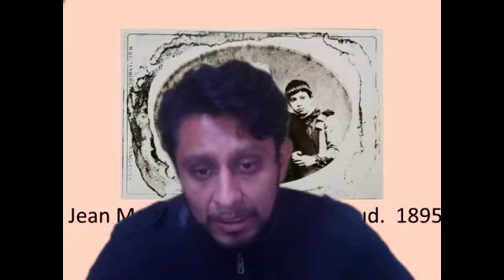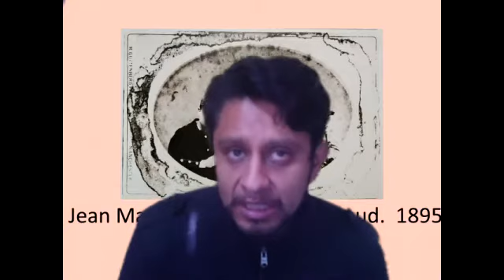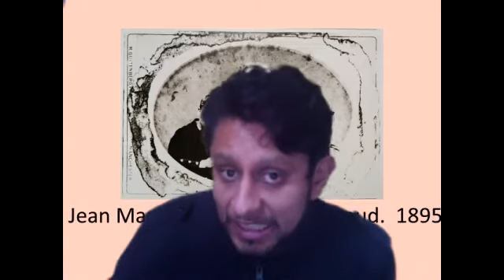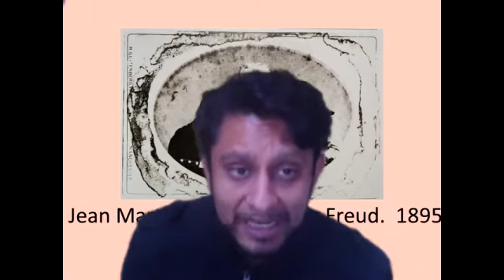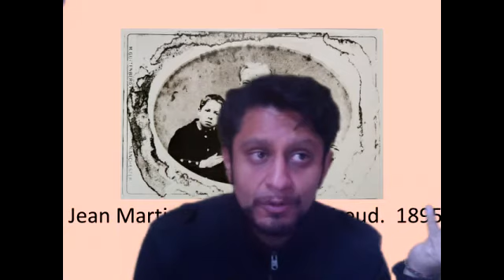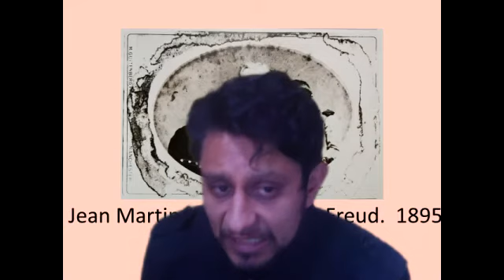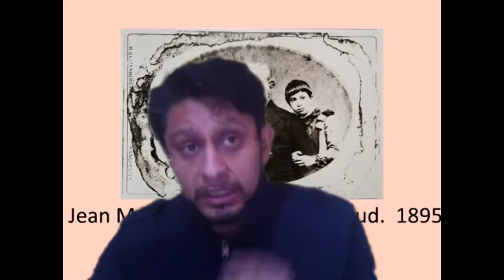3.11.1 - Nuevas puntualizaciones... Cap. 1 - Etiología "específica" de la histeria.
Primer capítulo del texto: "Nuevas puntualizaciones sobre las neuropsicosis de defensa".

Hablemos de la influencia de la vida infantil en la sexualidad adulta y luego hablemos de esta estructura en la conformación de las condiciones consideradas como "enfermedad mental" en la sociedad médica de Europa de 1896.